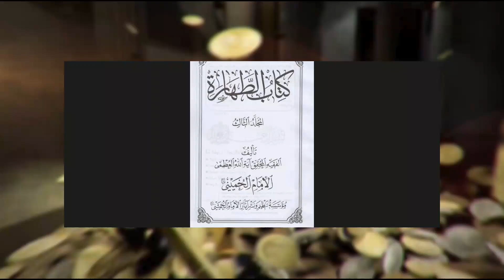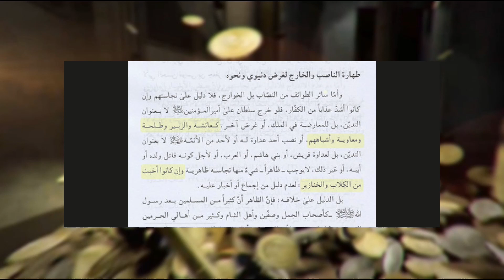گستاخی خمینی به اصحاب رسول الله Густохии Хумайнӣ ба асҳоби Расулуллоҳ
آیا علاقمند همکاری با تلویزیون ندای حق هستید؟
از حساب کاربری تان وارد صفحه یوتیوب ندای حق شوید
سپس بالای گزینه (پیوستن) کلیک نموده و سپس یکی از موارد مورد پسندتان را انتخاب نمایید و در پیشبرد دعوت اسلامی با ما همکار شوید و از مزایای عضویت در کانان بهره مند گردید.
فراموش نکنید که با عضویت در کانال «ندای حق TV » و نشر و اشتراک گذرای ویدیو‌های ما، شما هم در مسیر دعوت با ما همکار می گردید.
       ندای حق
ندای توحید و حقیقت
tajikistan ҚУРОН ТАДЖИКИСТАН ТОҶИКИСТОН#